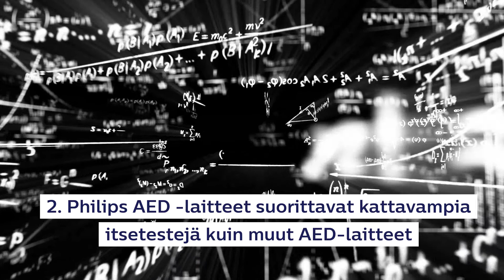FIN Miksi Philipsin AED -laitteet ovat kaikkein tehokkaimpia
Tämä lyhyt video kertoo, miksi me valitsisimme Philipsin AED:n pelastaaksemme läheisemme sydämen pysähtymistilanteessa.

Syyt ovat yksinkertaisia, Philipsin AED:t:

✅ Ovat helppokäyttöisimpiä

✅ Suorittavat tarkimmat itsetestit

✅ Niiden iskuaika on Ison-Britannian Elvytysneuvoston 10 sekunnin ohjeen